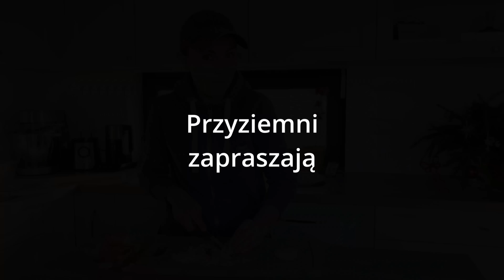Czym Marcin różni się od capa ? Codzienność na wsi.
W dzisiejszym odcinku, Marcin chce być jak cap. choć jedynie głupotą mu dorównuje haha ale chce czymś jeszcze. Odbieramy kozy od kozła, kupujemy słomę :) naprawiamy klatki jak to na wsi , zwykła codzienność Przyziemnych na wsi.

W jaki sposób możesz wesprzeć to co robimy ?
Nasza praca za Twój czas :
Obejrzeć reklamy wystarczy 31 sekund wystarczy,
łapka,
komentarz,
udostępnianie naszego filmiku innym

Zostań naszym patronem i wspomóż naszą pracę :

Klaudia Fabiańska
Santander

Wpłaty w crypto:
BTC
3EBVPYaMPw1nK6J6V6uPhJ891KvC7fB4Ue
Ethereum
0x1Eac9A792b4Ba358aeB6Dd4A83E97d4eD251d98f
Cardano
addr1v8v9sr5vhv4t74ea20j95wc4s3eekjfrle3hvs3t9f4lq0gvs6hga
Optimism
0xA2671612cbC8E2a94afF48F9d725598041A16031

Z wyrazami wdzięczności za Wasze serce i pomoc Klaudia i Marcin - Przyziemni

00:00 Czym Marcin różni się od capa - kawał ... ?
00:17 Przenosimy zamrażarkę do nowego pomieszczenia gospodarczego
00:44 łazienka w połowie drogi do skończenia
01:10 znalazłem naszego brojlera
03:49 pomieszczenie gospodarcze
06:19 śniadanie dla piesków
11:00 Patroni
11:12 nasz śniadanie gadka o kozach :)
16:26 jedziemy po słomę
18:09 wyścielamy kurnik kurom
20:18 poprzedni sezon naprawa klatek królików
26:20 spięcie
26:36 podpowiedź do kawału i odpowiedź :)